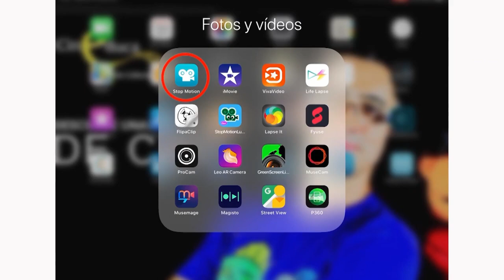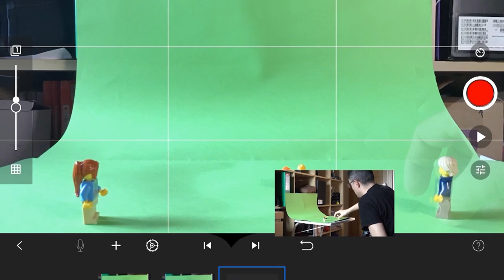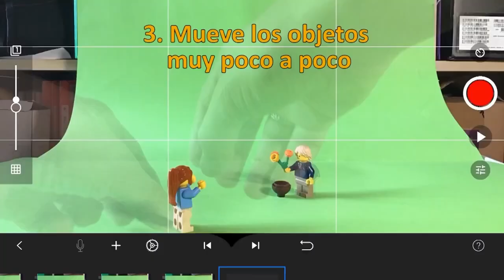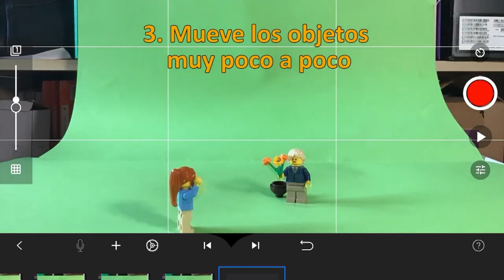Stop Motion. Tutorial. Cineduca.